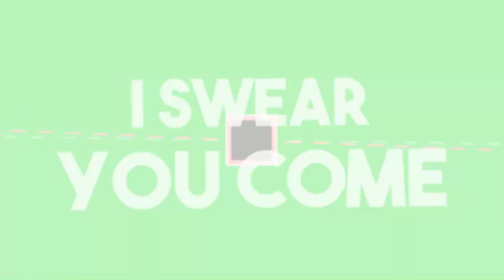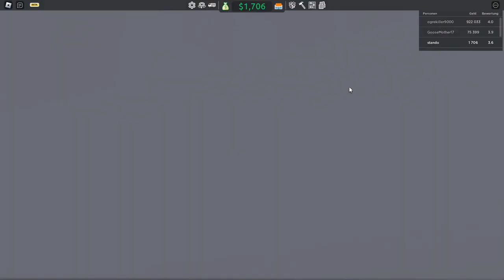Ich bin der Chef von Netto [Roblox][HD][Deutsch]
➥Heute spielen wir  Einzel Handel Tycoon!

➖ Werbung ➖

➖ Spiel  ➖
► Das Spiel was ich im Video Spiele!

➖ Mein equipment ➖

➖ Hashtags➖